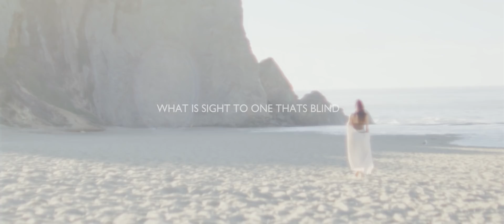Emmit Fenn - Oceans (ft. Nylo) (Lyric Video)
a lyric video for emmit fenn 'oceans'...

"So the lover must struggle for words." - T. S. Eliot

• Model - Laurel Thoma